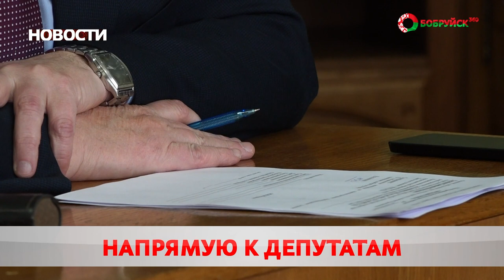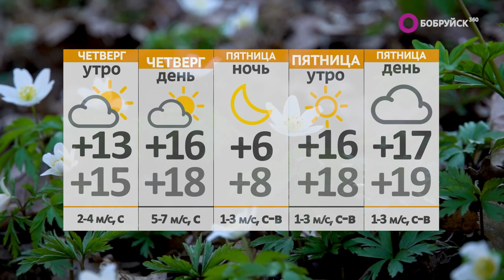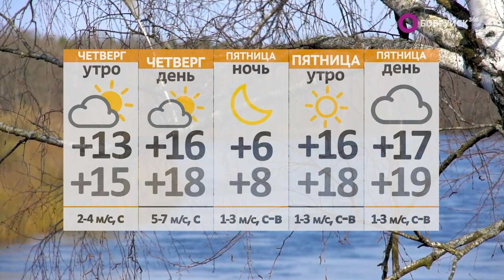Новости 10 05 23